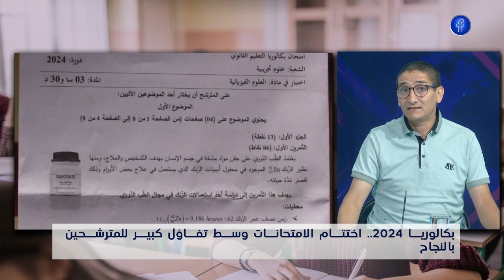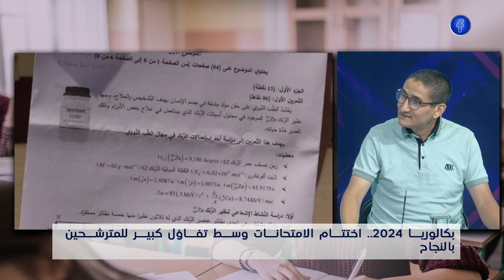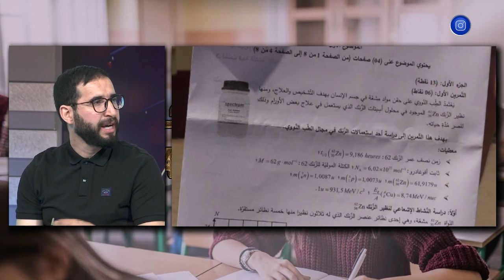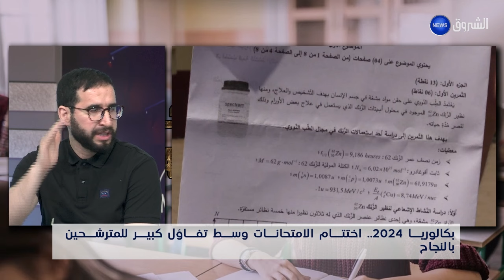إمتحانات شهادة البكالوريا دورة جوان 2024 في يومها الأخير